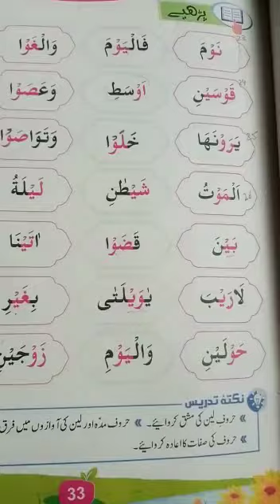Class 2 | al quran | Page no 33 | day 26